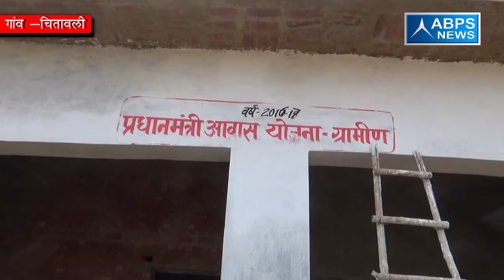ग्राम चितावली, ब्लॉक संभल, जिला संभल